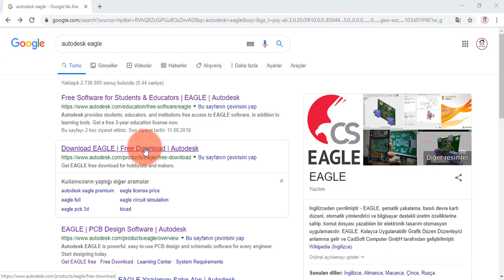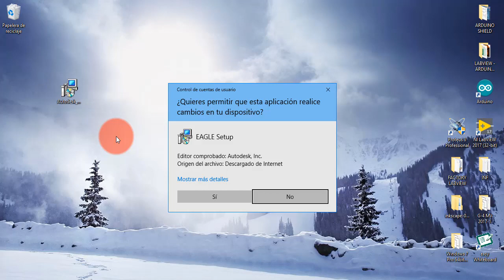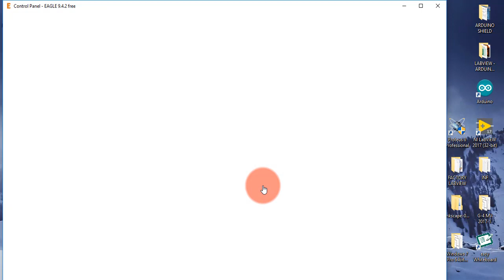Autodesk Eagle 9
Autodesk Eagle 9.4.2

TAGS - NO TOMAR EN CUENTA ESTA SECCION